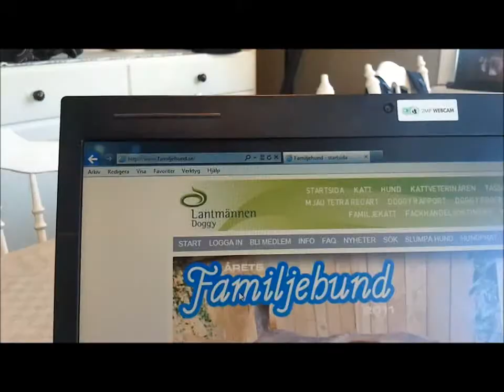resume om mitt första agility år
Alice berättar om sitt första år inom agility